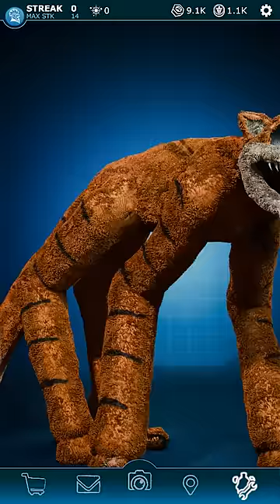Forgotten Smiling Critters Poppy Playtime Chapter 3 Characters FNAF AR Workshop Animations #3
The Forgotten Critters Poppy Playtime Chapter 3 Characters FNAF AR Workshop Animations #3

What Could Be In Poppy Playtime | The Forgotten Critters Arc Part 1 Full Story | Character Concept

What Could Be In Poppy Playtime | The Forgotten Critters Arc Part 2 Full Story | Character Concept

Character concept design by @GamerJoobChannel